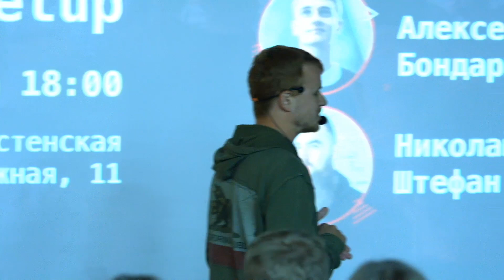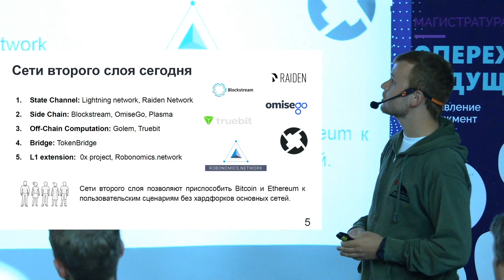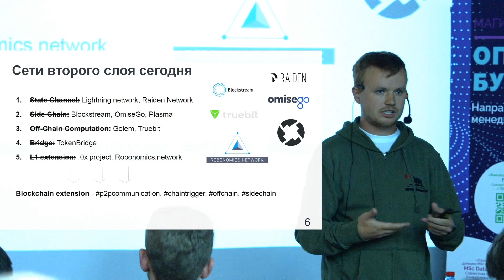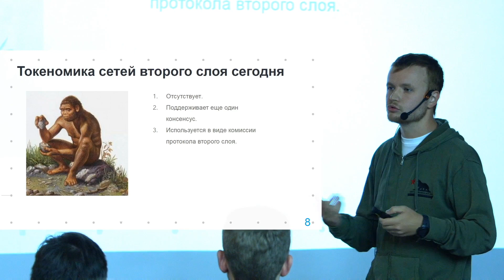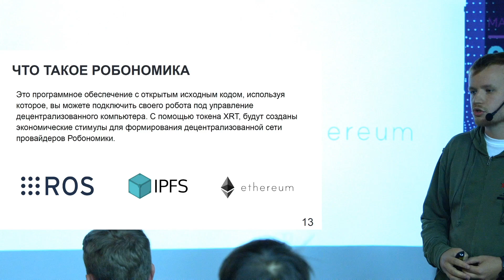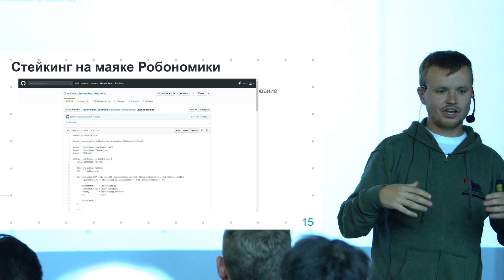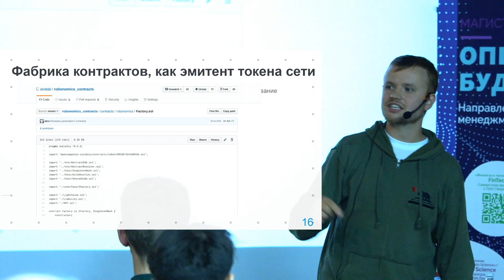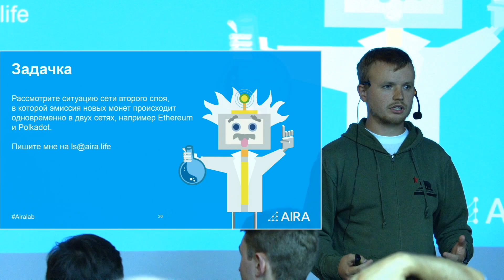Эмиссия в сетях поверх децентрализованного компьютера на примере Робономики | Сергей Лоншаков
Сергей Лоншаков, Founder, AiraLab
«Эмиссия в сетях поверх децентрализованного компьютера на примере платформы Робономика»

Больше информации на cryptoecon.ru и в телеграм-чате @cryptoEconRu